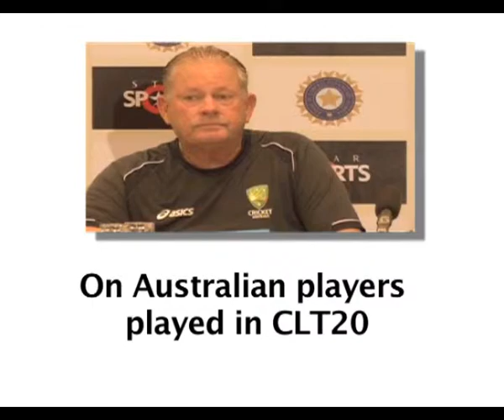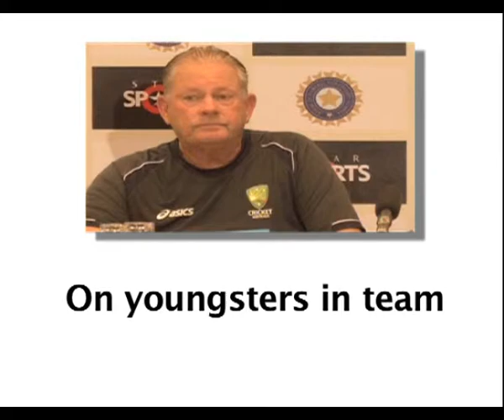Australian coach Steve Rixon press conference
Australian coach Steve Rixon pre match press conference